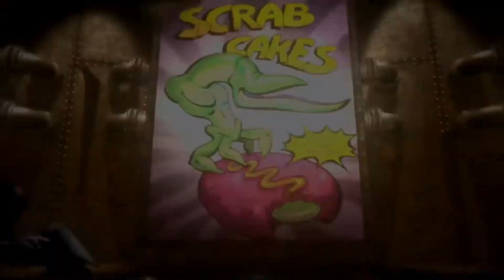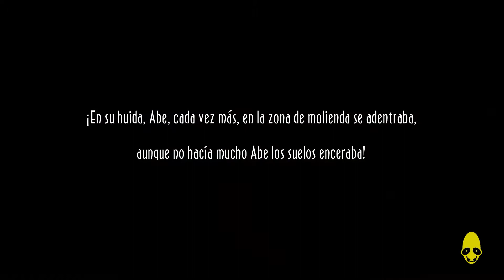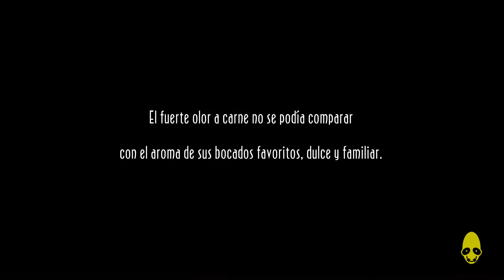Remake Abbe's Oddysee Ep 1 Mi marciano favorito vuelve!!!!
Partner de TGN.
Remake Abbe's Oddysee Ep 1 Mi marciano favorito vuelve! Eyyyy muy buenas raveler@s! Aquí os traigo una nueva serie que para mi es muy especial y me trae muchos recuerdos. Espero que la disfrutéis tanto como yo y nos vemos en el siguiente video, ciao ciaoooo1!!! ^_^

New 'n' tasty, Oddworld, abe's oddysee, new 'n' tasty oddworld abe's oddysee, abe, raver, raver135,
cinematic platform video game, remake, just add water, mudokon, zulags, elum, antar, silbar, pedos, sligs,
slugs, paramitas, granjas hostiles, scrabs,